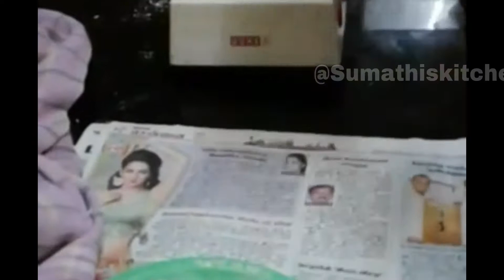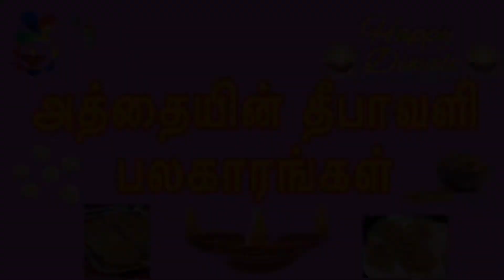தீபாவளி அதிரசம் முறையாக செய்வது எப்படி? | Step by Step method Athirasam Recipe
பாரம்பரிய தீபாவளி அதிரசம் முறையாக செய்வது எப்படி- விளக்கத்துடன்/Step by Step method Athirasam Recipe

Friends
This is a traditional way of making athirasam recipe. My Athai(MIL) has shown from basic rice flour preparation, jaggery syrup, making of athirasam, with reviews and tips. Try this recipe and give your comments.

Athirasam,deepavali sweets,Diwali snacks, traditional sweets recipe, adirasam sweet recipe, Sumathis kitchen, jaggery recipes, rice flour recipes, rice flour preparation, how to prepare rice flour at home, அதிரசம் , அதிரசம் செய்வது எப்படி , அதிரசம் செய்முறை , வெல்ல அதிரசம் , தீபாவளி இனிப்புகள் , தீபாவளி பலகாரங்கள்,